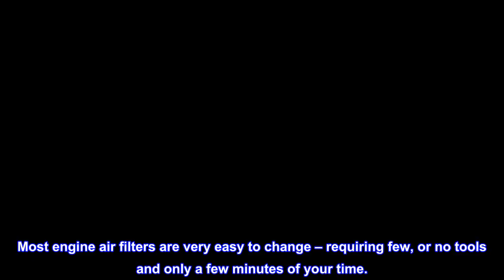Great product - ECOGARD XA10215 Premium Engine Air Filter Fits Buick Encore 1.4L 2013-2021, Enclave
Great product -  ECOGARD XA10215 Premium Engine Air Filter Fits Buick Encore 1.4L 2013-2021, Enclave 3.6L 2021

COMPATIBLE with Buick Encore 1.4L 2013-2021, Enclave 3.6L 2021 | Chevrolet Trax 1.4L 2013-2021
REPLACES ACDELCO A3184C, FRAM CA11501, GM 95021102, PUROLATOR A26319, WIX WA10255
IMPROVE PERFORMANCE by changing your vehicle's air filter at least every 12,000 miles (or as recommended in your car owner's manual); to ensure your vehicle's engine has the clean and efficient air flow it needs for fast acceleration and power.
AVOID INCREASED ENGINE WEAR caused by dirty air intake filters that may allow damaging particles to get into the engine.
FACTORY FIT FOR EASY INSTALLATION.
Changing your engine air filter is a small task that can have a big impact on engine performance and longevity. For optimal engine health, it’s recommended that the engine air filter be replaced every 12 months or 12,000 miles. Most engine air filters are very easy to change – requiring few, or no tools and only a few minutes of your time.
Worked as expected
Very easy to install. Felt snug like it should. Good price. Works as expected. Fit my 2016 LT Chevy Trax